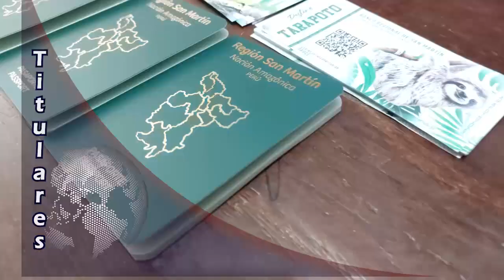TARAPOTO NOTICIAS Titulares Miércoles 27 de Setiembre del 2023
1.- rabajadora de la sede fiscal del Ministerio Público,  pasó momentos de zozobra tras quedarse atrapada en ascensor de dicha entidad en Tarapoto. Sucedió luego de una interrupción de energía eléctrica que afectó desde el Jr. Orellana hasta la vía de Evitamiento.
2.- Efectivos de la policía intervinieron este miércoles por la madrugada al chofer de un camión y a su ayudante sindicados de apoderarse de tres cabezas de ganado del Interior de un fundó denominado “La Pedrada”, ubicado en el Jr. Tulumayo en la parte alta de nuestra ciudad.
3.- Tras desabastecimiento de agua potable en Tarapoto, Morales y Banda de Shilcayo, población se abastece de vertiente natural ubicada en el distrito bandino. Lo usan para lavar, cocinar y hasta beber por consideran que es agua limpia y que filtra del subsuelo. Vecinos impiden irresponsables laven sus vehículos en el lugar.
4.- Conocido sordo mudo que trabaja tapando motos en el Jr. Martínez de compagñon en Tarapoto, fue intervenido por la policía,  presentaba requisitoria desde junio del presente año por actos contra el pudor.
5.- Autoridades ambientales verificaron daños forestales  ocasionados por trabajadores de Lurawi Perú en 200metros de extensión en las orillas del rio Shilcayo. La agrupación Ecológica Hoja Viva denunció el hecho y pide a las autoridades tomar las medidas legales contra los que resulten responsables y proteger la zona.
6.- En el día mundial del turismo, agencia crea pasaporte turístico regional con atractivos turísticos de nuestra región con la finalidad de promoverla llegada de visitantes locales, nacionales y extranjeros, que el turismo tenga mayor acogida.
7.- Gobernador  regional se refirió al paro que iniciarán los ronderos de San Martín el próximo 9 de octubre, les pidió que  no se dejen engañar por la parte política.  Aseguró que el financiamiento ascendió de 12 a 15 millones de soles para contar con materiales de calidad.